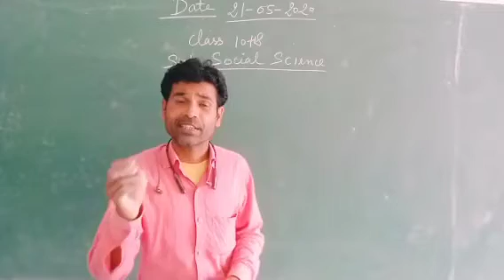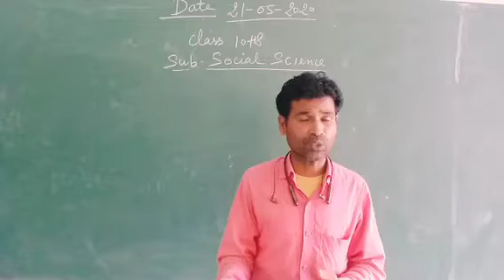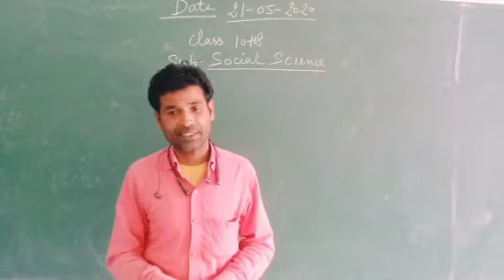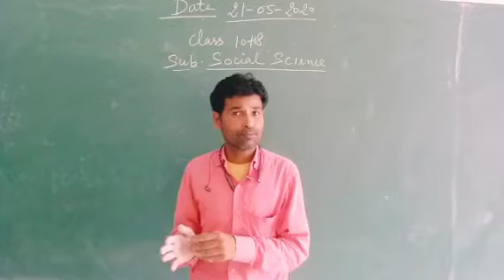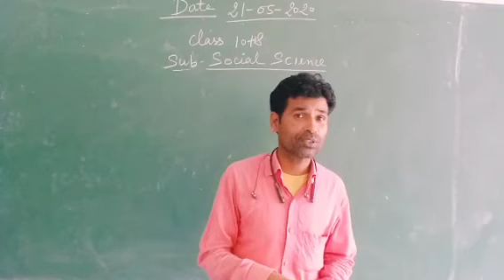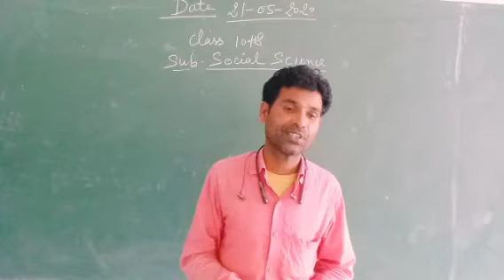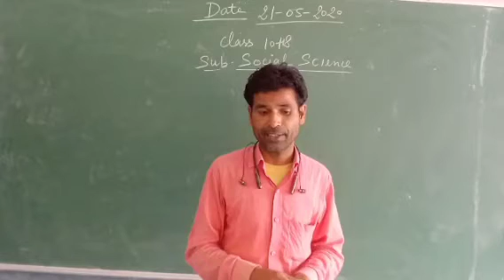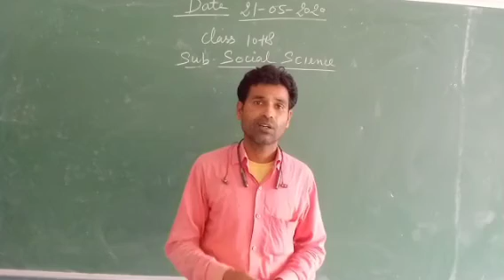Class 10th So Science Part 10 By Sharad Sir